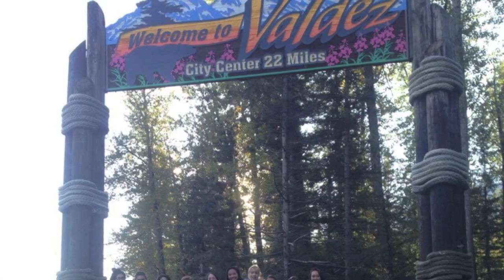Bethel Lady Warriors Volleyball 2013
Memories from the various trips the Bethel Lady Warriors have been on during the 2013 season.